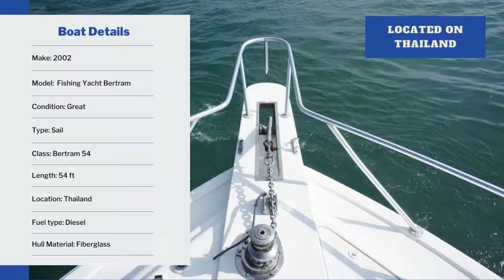2002 Fishing Yacht Bertram 54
A very nice example of these top quality sport fishers, this BERTRAM 510 Flybridge well priced and open to offers, this is a lot of boat for your money. Tune tower, outriggers, a great electronic package and good engines. Length 16.5 meter, width 4.6 meter, large space, 3 bedrooms, 2 bathrooms, salon, kitchen, dinning room, air condition, large flybridge with table and sofa, strong and comfortable boat. Registered in Thailand with commercial licence for 12 passengers and 3 crews, ideal private use or charter.